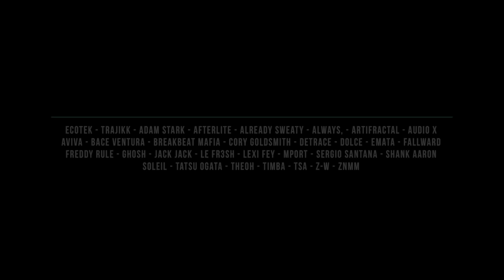Decadence 2017 Trailer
For two unforgettable nights of opulence and extravagance we gather amongst thousands of our fellow citizens to greet the future in the City Beyond Tomorrow!